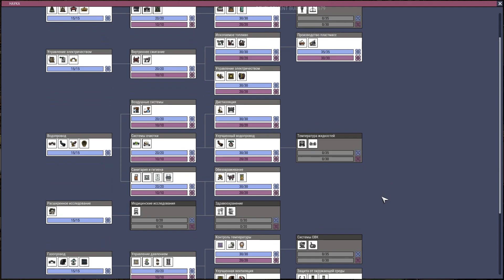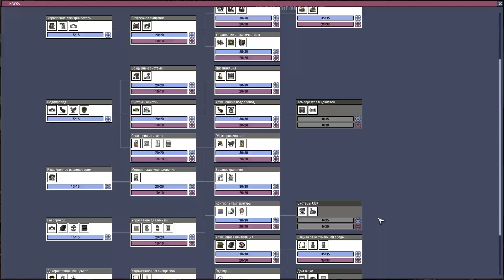Oxygen Not Included: Oil Upgrade - Да будет воздух (ep10)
Так же буду добавлять сюда игры других жанров, которые по тем или иным причинам, показались мне интересными.